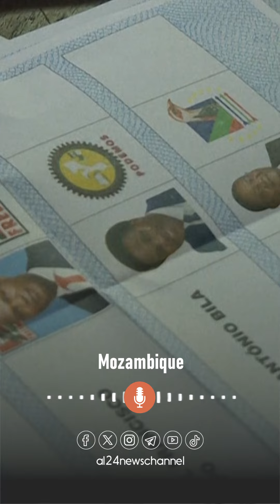INFO AFRIQUE du 14-10-2024| Le développement de l'hydrogène, un des objectifs premiers de l’Algérie